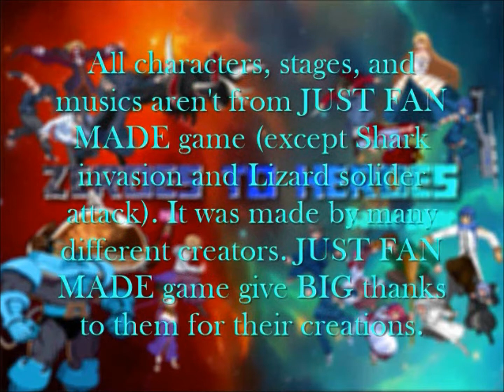(M.U.G.E.N) Zeroes to Heroes: Battle game - Finding His Juliet ~ Nanaya Shiki's chapter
(Chapter ini adalah lanjutan dari chapter White Ren, Finding Her Romeo)
Nanaya dibawa oleh si pencuri ke tempat yang jauh. Ketika Nanaya berhasil melarikan diri, ia menghadapi berbagai musuh demi menemukan Julietnya.

(This chapter is the continuation of White Ren's chapter, Finding Her Romeo)
Nanaya was taken by the thief to a distant place. When Nanaya managed to escape, he faces various enemies in order to find his Juliet.

00:00 Intro
00:20 Cutscene
01:30 Gameplay: Nanaya Shiki vs Kakine Teitoku
02:14 Gameplay: Nanaya Shiki vs Hyde
02:58 Gameplay: Nanaya Shiki vs Nrvnqsr Chaos
04:00 Gameplay: Nanaya Shiki vs Hedorah
05:28 Gameplay: Nanaya Shiki vs Namazu
07:17 Cutscene
09:08 Credits

Perhatian!
- Apabila video ini diposting oleh akun selain JUST FAN MADE video (dengan 5 digit terakhir dari URL channel nya adalah 3mbDA, atau dengan handle URL channel nya adalah @justfanmadevideo), maka video tersebut adalah hasil curian. Jika anda menemukan video tersebut, tolong perintahkan mereka yang telah mencuri dan memposting ulang video ini untuk dihapus dari akun mereka.
- AI dilarang untuk mengambil dan menggunakan video ini sama sekali.

Attention!
- If this video is posted by an account other than JUST FAN MADE video (with the last 5 digits of the channel URL is 3mbDA, or with the channel handle URL is @justfanmadevideo), then the video is stolen. If you find the video, please instruct those who have stolen and reposted this video to be deleted from their account.
- AI is prohibited from taking and using this video at all.